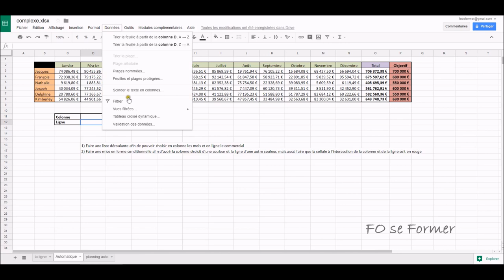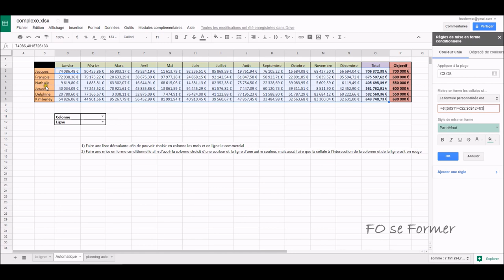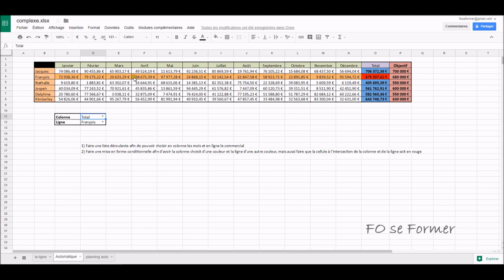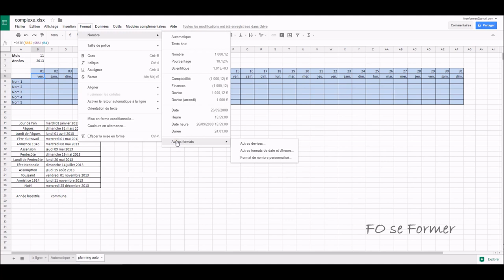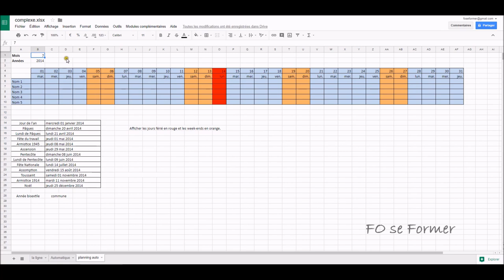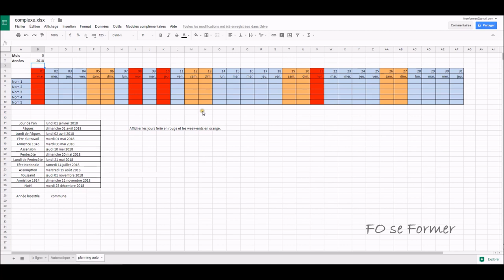Google Sheets : Mise en forme conditionnelle complexe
Dans Google Sheets, on peut vouloir mettre en couleur dans un calendrier les week-ends et / ou les jours fériés, mais aussi une ligne et / ou la colonne suivant une condition.
C'est utilisé une mise en forme conditionnelle mais avec une formule.

00:00 Introduction
00:29 Mettre en couleur une ligne par rapport à une condition
03:30 Création d'une liste déroulante
04:48 Mettre en couleur la cellule à l'intersection
08:23 Mettre en couleur une colonne
09:13 Mettre en couleur la ligne
10:37 Mettre en couleur les week-ends
13:14 Mettre en couleur les jours fériés